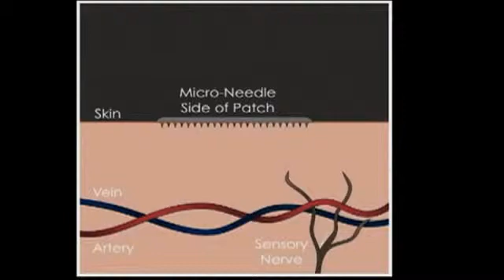ExploraVision Winners Meet Bill Nye the Science Guy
Under the guidance of science teacher Mrs. Helene Nameth, Gaby Clossick, Ashley Lopez and Emily Pendas developed an innovative treatment for scoliosis, which is an abnormal curving of the spine. The students created a vest that is said to treat this condition using magnets, electrical impulses, mechanical straps that pull, as well as "drug therapy."